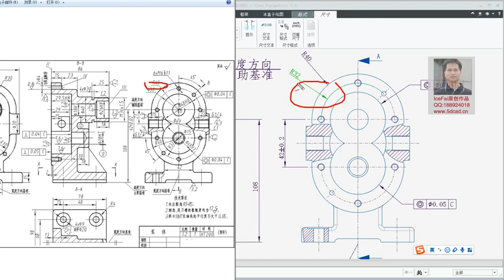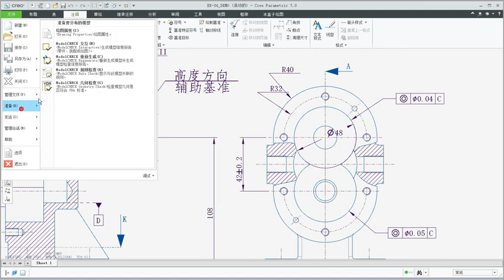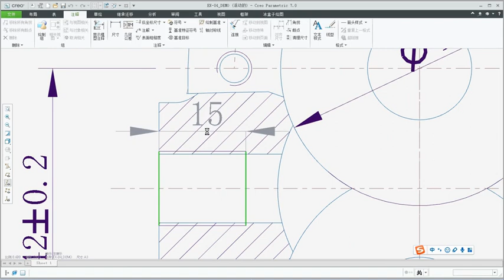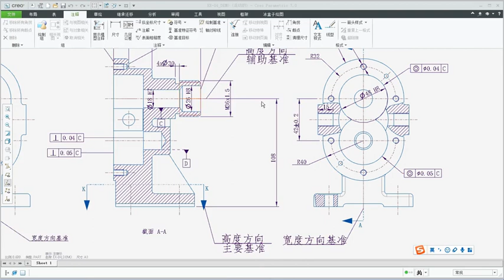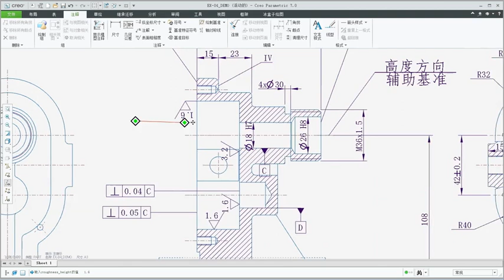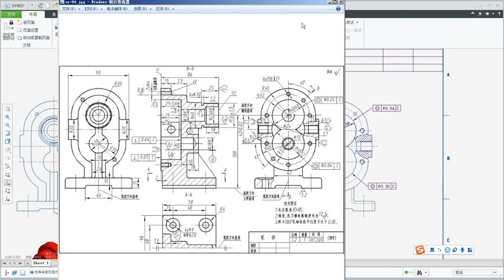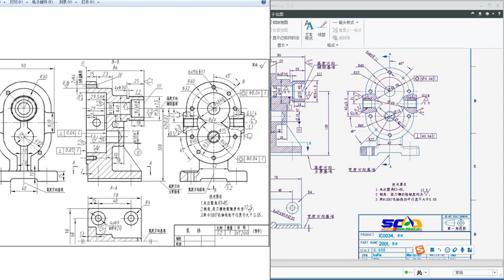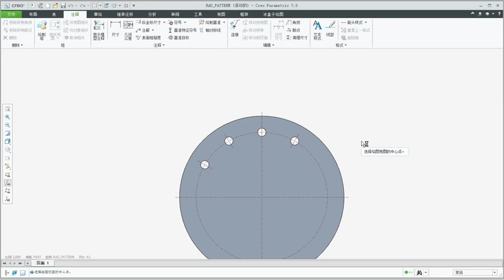一张图精通Creo尺寸标注：尺寸标注和设置方法（二）